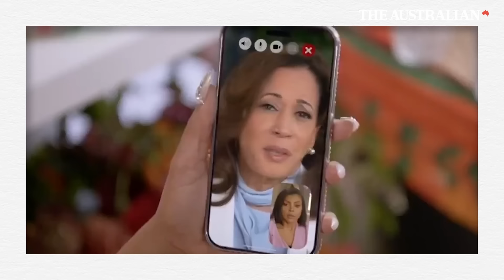Powerful advantage Donald Trump has over Kamala Harris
Vice President Kamala Harris has secured the pledged support of a majority of delegates to the Democratic National Convention , putting her on track to formally lock up the party’s nomination next month to take on former Donald Trump in the 2024 Presidential Election.

Since replacing Joe Biden, who announced he was stepping down from the race on the weekend and endorsed the Vice President, the Trump campaign has begun to change pace.  Chief International Correspondent Cameron Stewart provides his analysis of  how the former US President will go head to head with the new candidate.